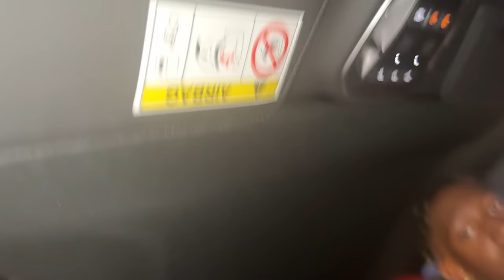Trouxemos o FERRARI Para o Deserto